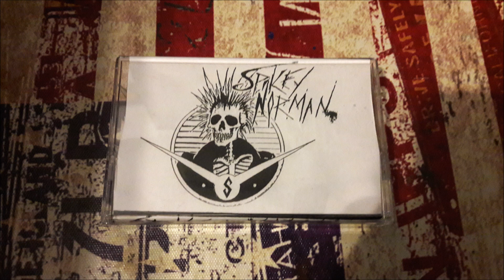Spikey Norman-Demo Tape'88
Canadian Punk Band from British Columbia late 80's to early 90's
At least they had one album after in 1989 on Alternativ Noise

Tracklist:
1.too  much metal
2.be safe
3.I want
4.Its up to you
5.Instrumental
6.No were to run